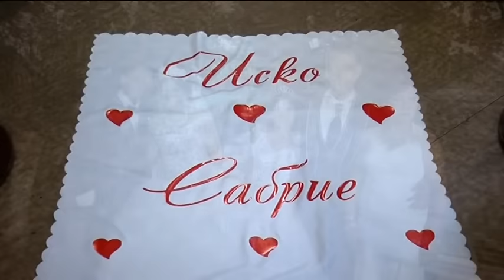AVNi ve FEYME AYLESi KALTATA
HASKOVO  AVNi ve FEYME AYLESi KALTATA